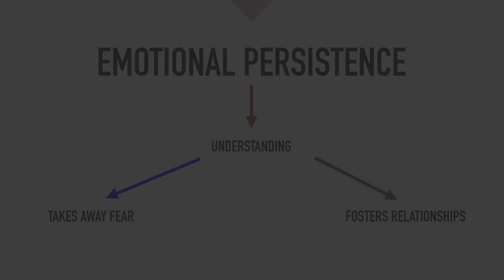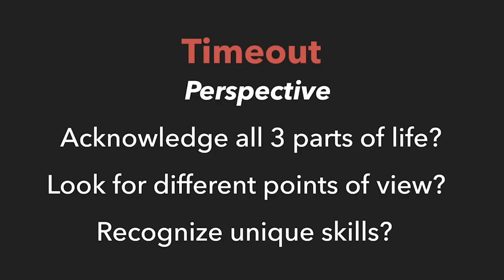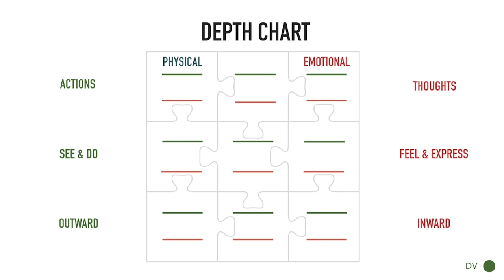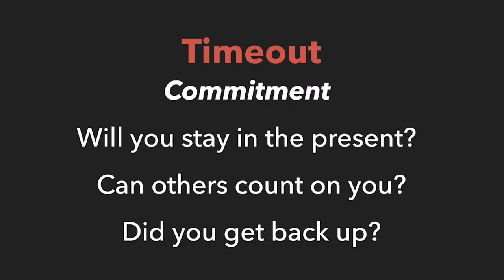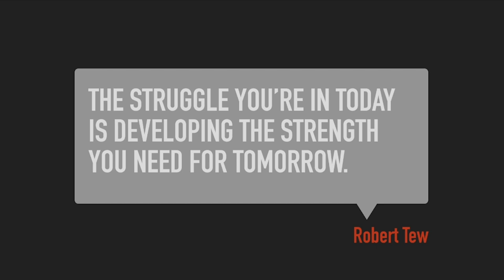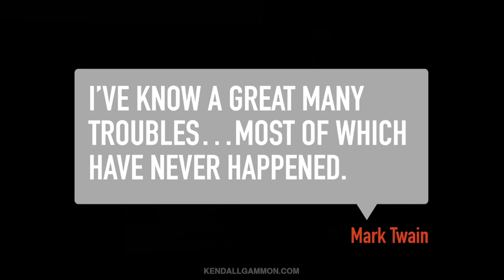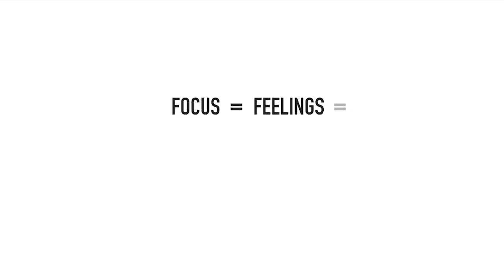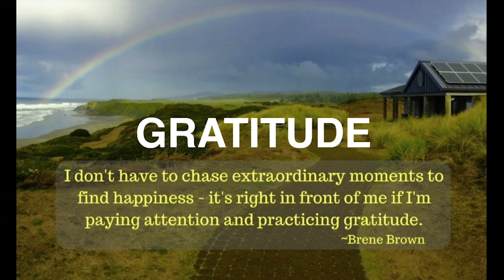Kendall Gammon - Emotional Strength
Kendall Gammon's presentation at Labette Community College